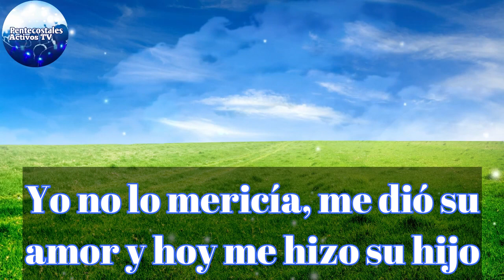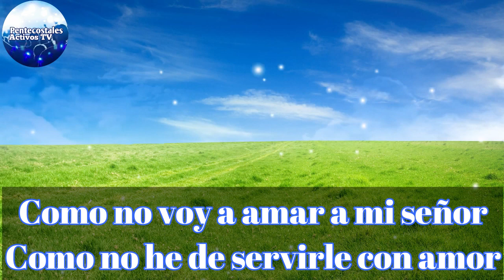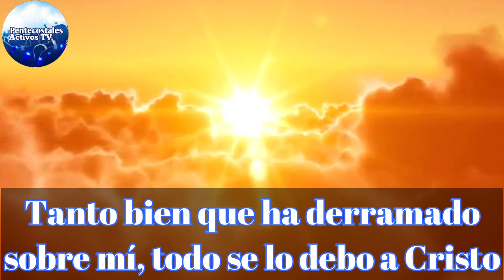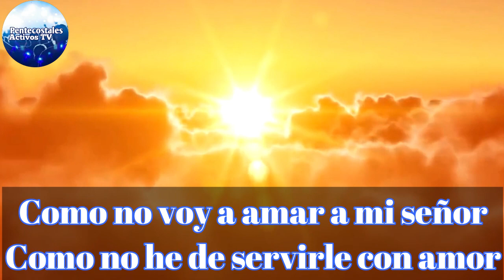ESTE ES MI PADRE - PISTA KARAOKE DANILO ORDOÑEZ, MÚSICA PENTECOSTAL